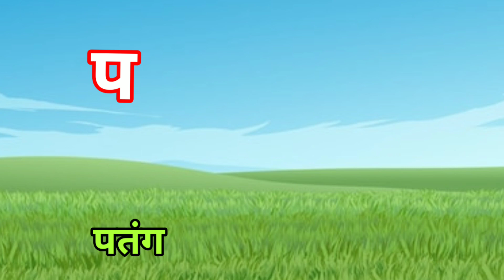हिंदी वर्णमाला (Hindi Alphabet Varnamala) | Hindi Varnamala Letter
Hindi Alphabet Consonant (हिंदी वर्णमाला व्यंजन)

हिंदी वर्णमाला (Hindi Alphabet Varnamala) | Learn Hindi Varnamala Letters with Examples
Welcome to our comprehensive guide on mastering the Hindi Varnamala! In this video, we will delve deep into the world of Hindi alphabets and letter writing, providing you with all the essential tools to become proficient in Hindi script.

Learning the Hindi Varnamala is an essential step in understanding the Hindi language and culture. Whether you're a student, a language enthusiast, or planning a trip to India, this video will equip you with the knowledge you need.

Our experienced instructor will take you through each letter of the Hindi Varnamala, explaining its pronunciation, unique features, and writing style. You will also learn about the various combinations of consonants and vowels, which form the backbone of the Hindi script.

To ensure an engaging learning experience, we have included practical exercises and writing demonstrations to help you reinforce your understanding of each letter.

By the end of this video, you'll be able to read and write in Hindi with confidence. Embrace the beauty of Hindi script and open doors to a world of literature, art, and culture.